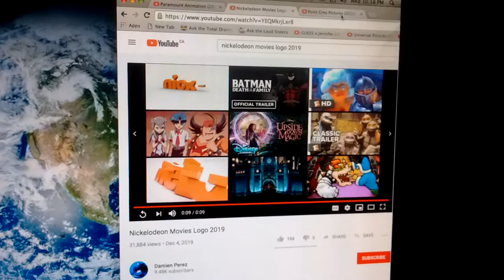Paramount Animation,Nickelodeon Movies and Point Grey Pictures.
taken from the CGI reboot of TMNT and this will be Point Grey Pictures's third animated feature next to Sausage Party and to be the soon released Bubble and it will be Point Grey Pictures's first animated feature to not be distributed by Sony.